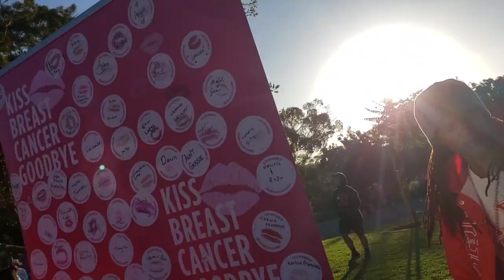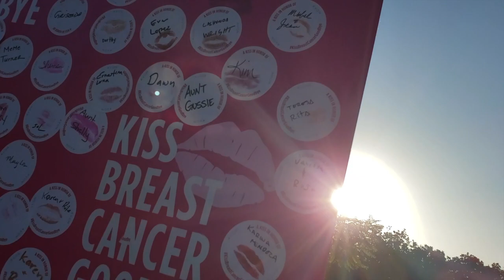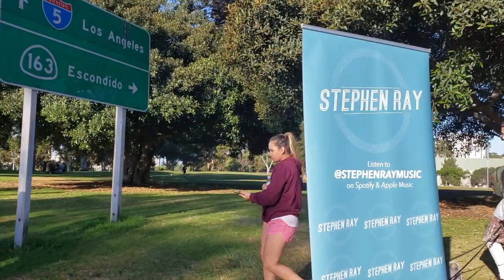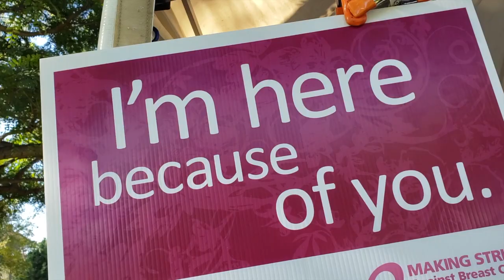American Cancer Society: Making Strides (of San Diego) Against Breast Cancer Walk!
On October 20th, 2019, Nan, Lann & Livi joined Team Banfield Eastlake 5056 for the American Cancer Society’s Making Strides (of San Diego) Against Breast Cancer Walk. We walked for our dear friend, Kelly Watz, who is a breast cancer survivor.

Most importantly, we walked for Nan & Livi’s aunt, Jackie Estrada, who, may not have breast cancer specifically BUT has had her battles with cancer. Cancer sucks and is no joke!

For more information about the Making Strides events & organization, visit their

Enjoy this short highlight reel as we flooded San Diego streets (and even freeways!) with pink to show our support to those fighting cancer, those that overcame cancer, and those we unfortunately lost to cancer.